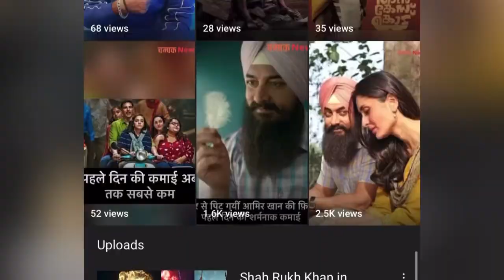Thank God movie trailer review // Release date// Star cast// Director, producer & more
Thank God movie trailer review
Thank God star cast
Thank God director
Thank God producer
Thank God release date